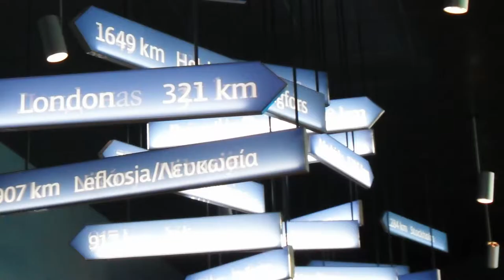The 2015 Bernheim Joint Summer School - Teaser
Bernheim Joint Summer School on Security, Peace and Conflicts

2015 Edition :
"The Post-Soviet Area: Challenges and Complexities"

The Summer School is jointly organized by the Université libre de Bruxelles, the University of Kent, the Groupe de recherche et d'information sur la paix (GRIP), the Université Catholique de Louvain and the Université de Genève. It is an initiative of the REPI, supported by the Bernheim Foundation.

The 2015 Bernheim Joint Summer School is centred on the theme of ‘The post­soviet area’ which builds upon the academic strengths of the five partners. Within this context various sub­themes will be covered as well; these include the crisis and conflicts in Eastern Europe and in the Caucasus, the Russian foreign policy, NATO and the European Union's foreign policy towards the post­soviet area and Central Asia's security challenges.

Over a period of one week, students participate in a series of guest lectures, seminars and  debates and  in  a  simulation  game delivered  by  academics,  policy­makers, diplomats  and civil  servants  for  international  organizations.  The summer school allows students to discover the complexities of this area with a particular focus on the EU­Russia partnership in the light of the Ukrainian crisis. Students also benefit from a workshop which gives an insight into the use of political sciences tools to analyze specific questions raised during the week. To mark the end of the Joint Summer School, there will be a closing event to congratulate students for successfully completing the programme.

This Summer School will provide participants with the opportunity to engage with eminent researchers and specialists in these subjects. A different programme will be offered every year, providing in-depth knowledge of a specific situation as well as a better understanding of issues pertaining more generally to peace, conflict and security.

This programme is designed to be interactive and will include lectures, research opportunities and simulation games. Participants will be exposed to a variety of methodological approaches and tools. Interactive courses, tutorials, workshops and other innovative methods will be at the core of the programme. Professionals and academics will also reflect upon their own research and practice at a roundtable discussion and will further enhance the networking benefits of the Summer School.

INFO & REGISTRATION